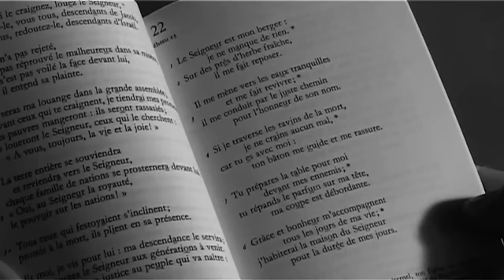Psaume 22 : le Seigneur est mon berger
Le psaume 22 de la Bible lu par le comédien Jean-Damien Barbin pour le

Psaume 22 :

Le Seigneur est mon berger. Je ne manque de rien. Sur des prés d'herbes fraîches, il me fait reposer. Il me mène vers les eaux tranquilles et me fait revivre. Il me conduit par le juste chemin pour l'honneur de son nom. Si je traverse les ravins de la mort, je ne crains aucun mal. Car tu es avec moi. Ton bâton me guide et me rassure. Tu prépares la table pour moi devant mes ennemis. Tu répands le parfum sur ma tête. Ma coupe est débordante. Grâce et bonheur m'accompagnent tous les jours de ma vie. J'habiterai la maison du Seigneur pour la durée de mes jours.

En partenariat avec Le Jour du Seigneur.